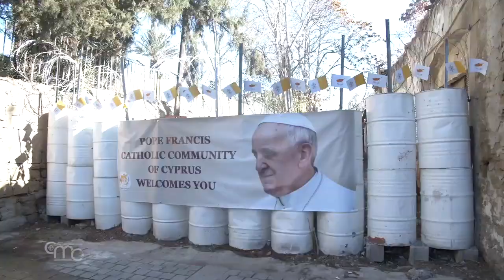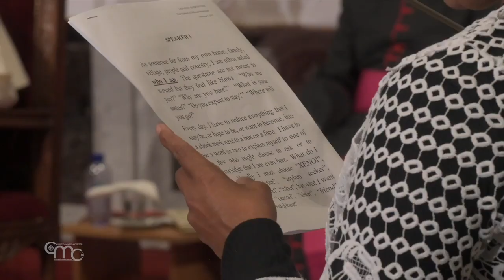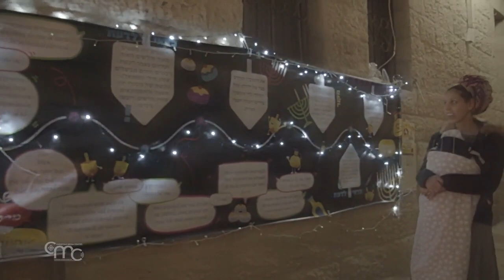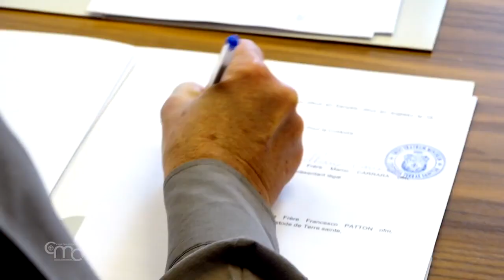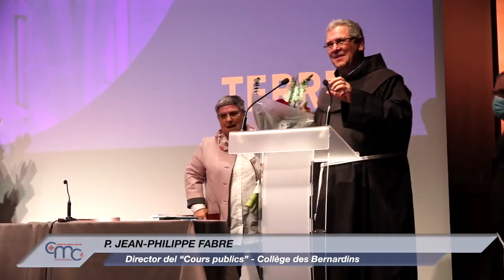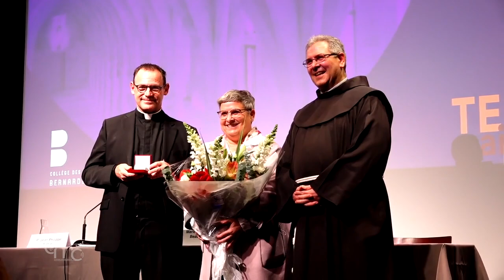Terra Santa News 10/12/2021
CHIPRE, UN VIAJE EN NOMBRE DE LA FRATERNIDAD
Balance del viaje apostólico a Chipre, en palabras del papa y de las autoridades religiosas de Tierra Santa.

CLAUSURA DEL AÑO DE SAN JOSÉ Y FIESTA DE LA INMACULADA
En Nazaret se celebró la clausura del Año de San José y la solemnidad de la Inmaculada Concepción.

LAS LUCES DE NAVIDAD EN TIERRA SANTA
Las luces de los árboles de Navidad iluminan la espera de Jerusalén y Belén. Fieles y peregrinos salen a la calle para el encendido de las luces.

JANUCÁ Y LOS MILAGROS DE DIOS
La Custodia de Tierra Santa organizó una velada de Janucá. Cristianos, judíos y musulmanes compartieron cantos y tradiciones y encendieron las velas de Janucá juntos.

LA CULTURA UNE A LA CUSTODIA Y A FRANCIA
Fr. Francesco Patton, custodio de Tierra Santa, presente en París con motivo del centenario de la Revista Tierra Santa. Además, se firmó un convenio de colaboración con la Bibliothèque Nationale de France.